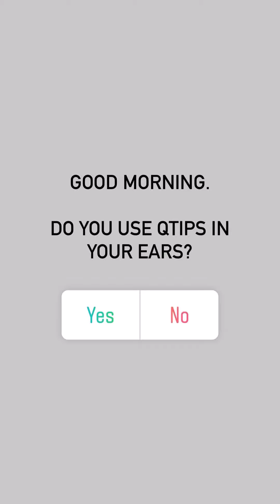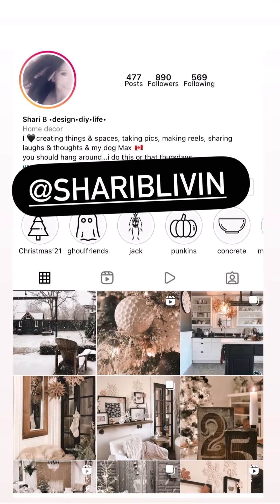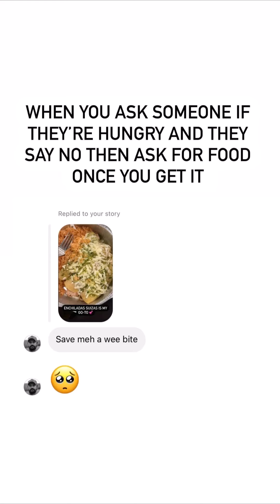LivinWithMB - 12.18.21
Blogger
REELatable 😏
Adult ADHD